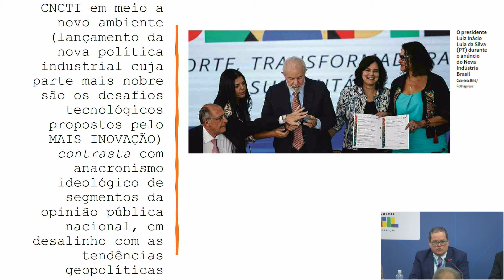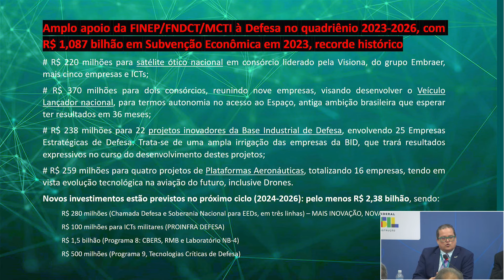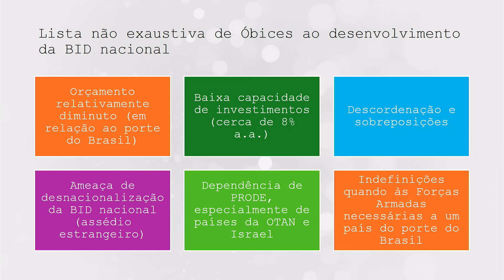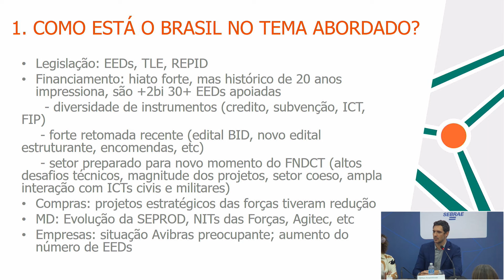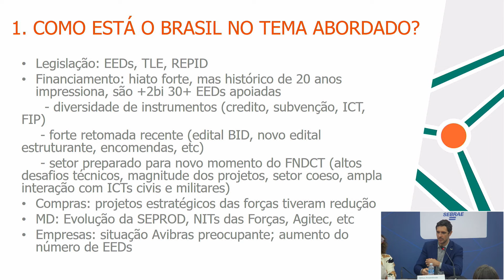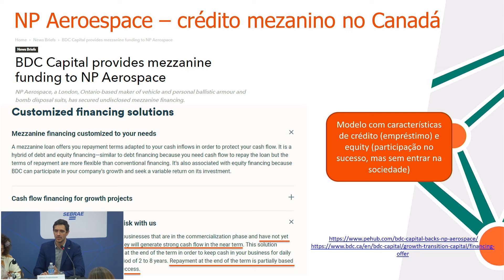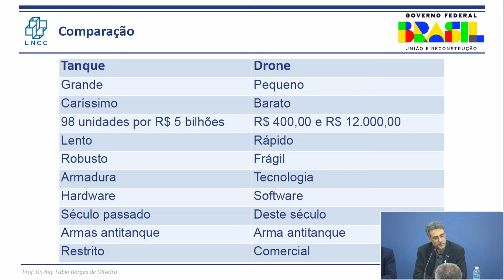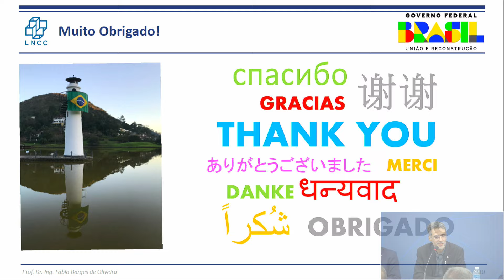"Base Industrial da Defesa e de Segurança" - 30/1/2024 (manhã)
O 4º Seminário sobre Neoindustrialização em novas bases e apoio à inovação nas empresas, com o objetivo de fornecer subsídios para a 5ª CNCTI, que ocorre em junho de 2024. O encontro do dia 30/1 abordou os temas Base Industrial da Defesa e de Segurança, às 10h, e Financiamento da Inovação e Capacitação de RH, às 14h.